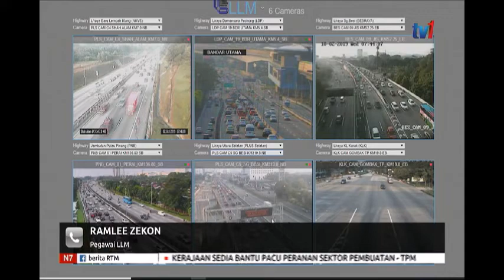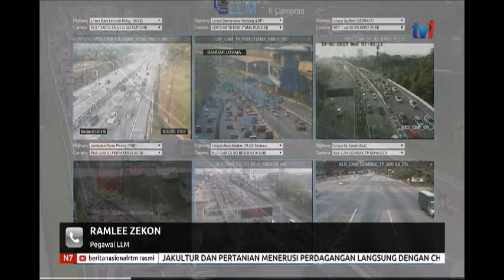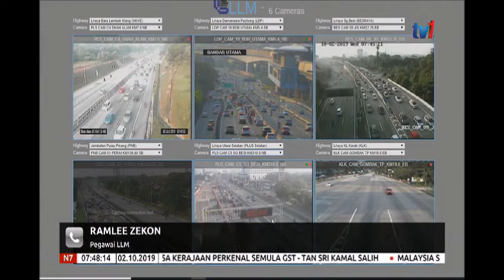N7-LANGSUNG LLM [2 OKT 2019]